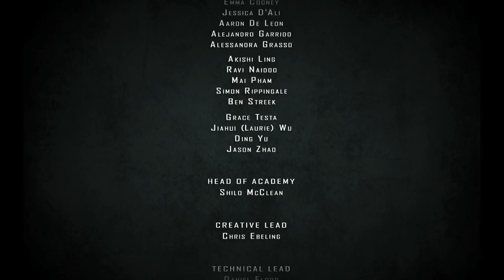The Ever 2017 - Composition and Sound Design by Walsh Brothers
Composition and sound design by Walsh Brothers, 2019.

The audio for this animation was presented to UTS Animal Logic Academy as part for an internship application. The animation was created by students at the Animal Logic Academy in 2017.